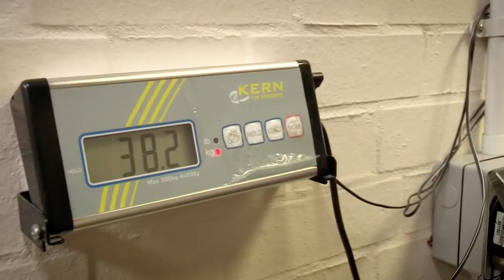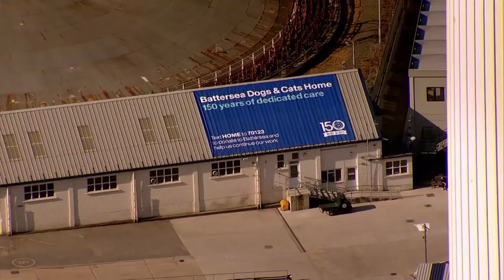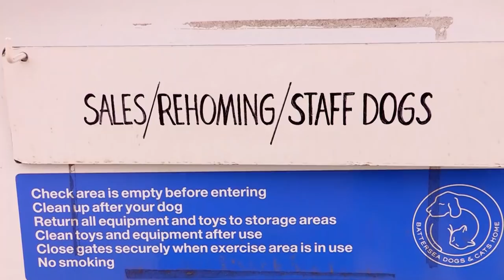Dog's Day Out! | For The Love Of Dogs | Real Wild Documentary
Comedian and dog-lover, Paul O'Grady, brings his affectionate, funny presenting style to a show that explores the unbreakable bond between man and dog. Battersea is the world's oldest dogs home and every resident has a heartbreaking story, but the caring staff at Battersea are dedicated to helping every homeless hound and for almost every sad story there is a happy ending to be found.